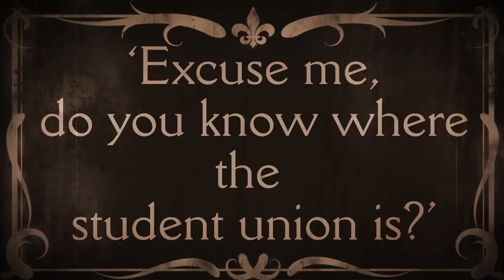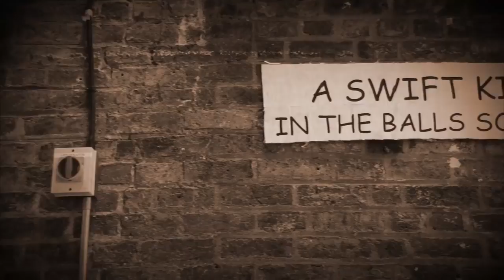Expectations Vs Reality : First Day Of College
If only our expectations did become reality..

Behind the video :
With College/ University starting back up around the globe within the next few weeks, the team at Facts. decided to make a video showing what every person thinks College will be like, versus what the reality is like.

Credits :
Produced by Creative Nation
Music licensed from AudioMicro